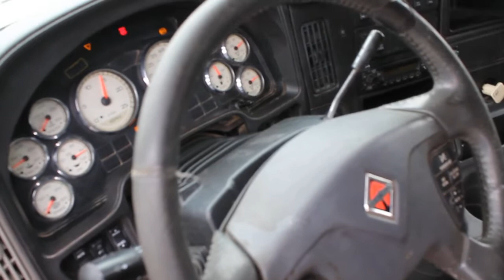2012 INTERNATIONAL PROSTAR For Sale